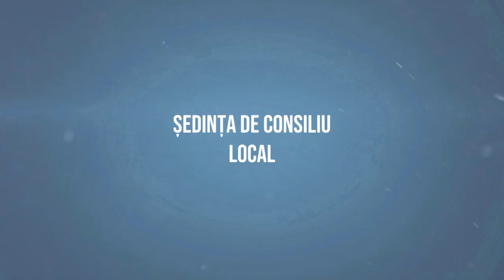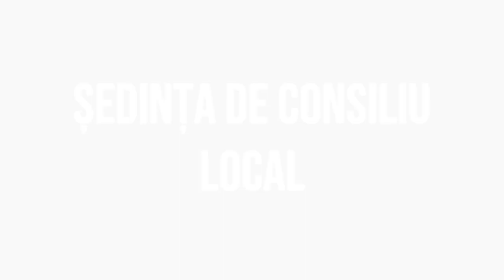# MOINESTI Sedinta Consiliului Local din 27 decembrie 2022 FILMARE # EXCLUSIV TV